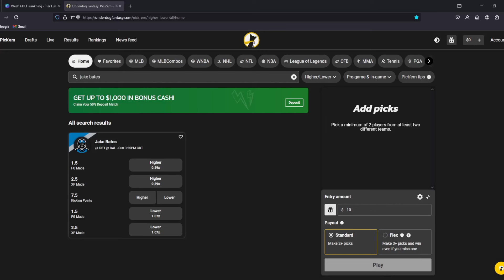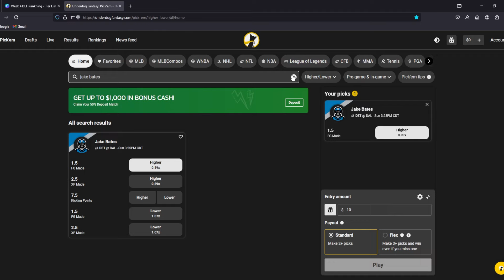Top 20 Kickers Rankings and Tiers for Week 6 | 2024 Fantasy Football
Pete Gives you his tiers and rankings for 20 kickers in week 6 of 2024 Fantasy Football!

00:00 Intro
00:55 Start Every Week
01:49 Matt Gay
02:42 Joey Slye
03:07  DickerThe Kicker
03:39 Daniel Carlson
04:20 Cairo Santos
05:09 Jake Bates
06:41 Blake Grupe
07:38 Brayden Narveson
08:24 Jake Elliott
09:25 Austin Seibert
10:21 Chris Boswell
11:23 Jason Myers
12:14 Chase McLaughlin
13:06 Tyler Bass
13:56 Greg The Leg Zuerlein
14:28 Outro